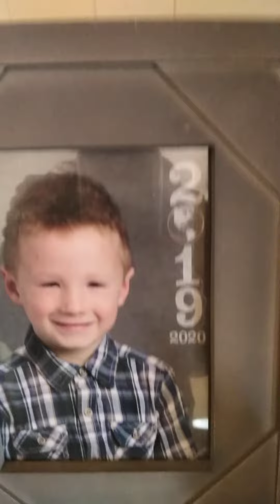Tyle riding the scooter.